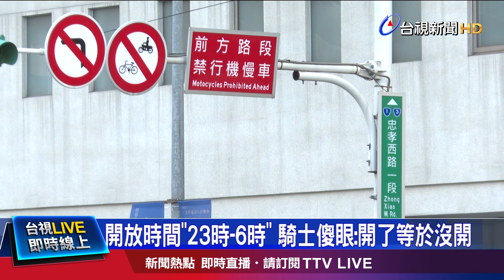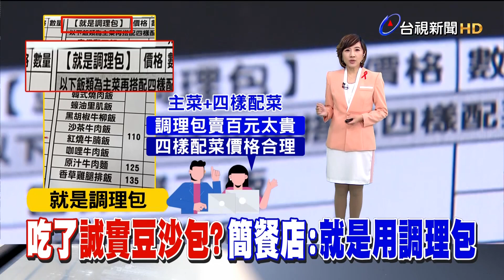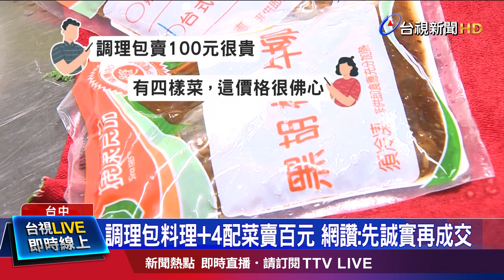禁行機車44年！ 忠孝西路12/14起解禁【發燒話題】-20221202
(00:00)禁了44年！北車前忠孝西路 12/14開放機車通行
(02:04)吃了誠實豆沙包？簡餐店咖哩飯 註明「調理包」
(03:56)住院半夜蟑螂爬臉上 病患驚嚇：到處是小強
(05:47)雞界「藍寶堅尼」產迷你蛋 10元大小如冬瓜